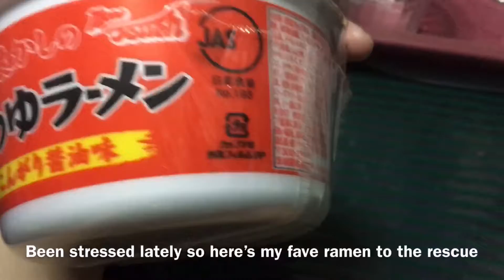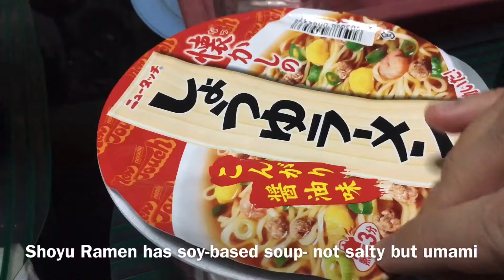Travenish Tries: Shoyu Instant Ramen (Fave)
Hey awesome peeps! Today we’re trying out my go-to instant Shoyu Ramen, it being soy-based (not salty), and just full of beef and shrimp umami flavors make it my comfort food.